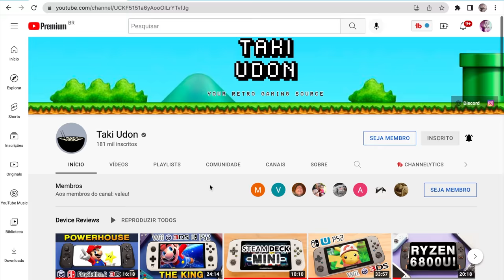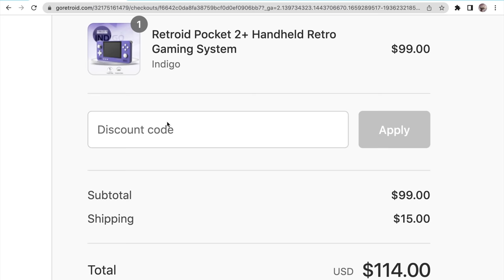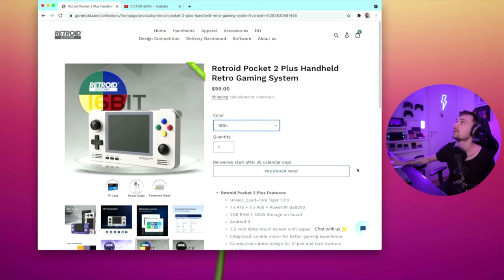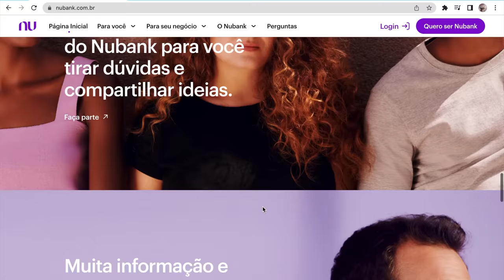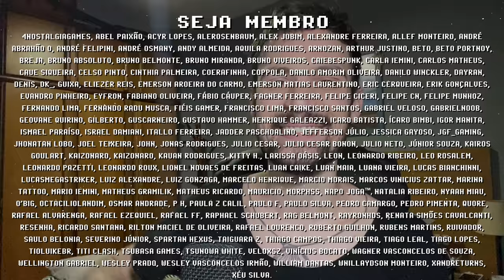Retroid Pocket 3 MUITO BARATO ! EVOLUÇÃO dos PREÇOS da RETROID !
Preço do Retroid Pocket 3 será SURREAL! A marca Retroid é conhecida por lançar anualmente os melhores consoles portáteis mais baratos de cada ano, e em 2022 não será diferente! O Retroid Pocket 1 e 2, ambos foram lançados por $80, mesmo o 2 sendo muito melhor que o 1, no ano seguinte o Retroid Pocket 2+ veio por $99, e a qualquer momento o preço do Retroid Pocket 3 será anunciado oficialmente, sabemos que será menos que $150, eu acredito que seja $129, e se isso acontecer, teremos um novo campeão entre os consoles portáteis custo-benefício rodando 3DS e PS2! Na sua opinião, qual a data de lançamento e o preço do Retroid Pocket 3? Me conta nos comentários e se inscreve para ficar por dentro das novidades =]

// Caixa Postal
VICTOR IEMINI
78733
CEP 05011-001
SP/BRASIL